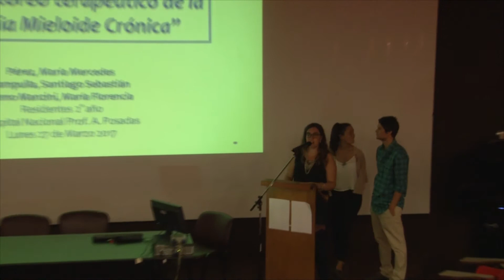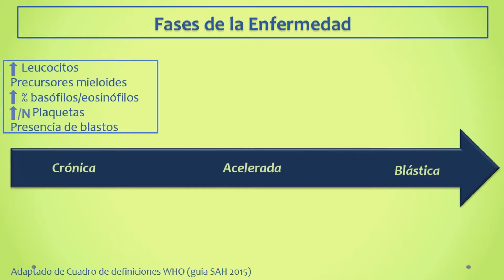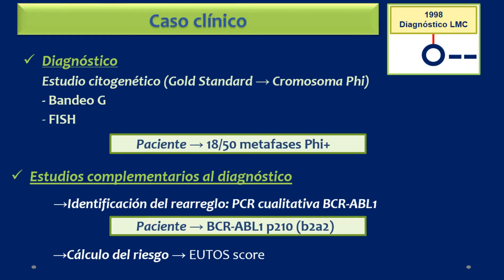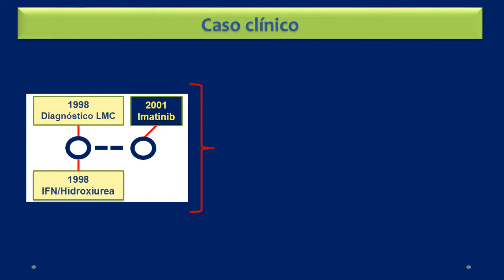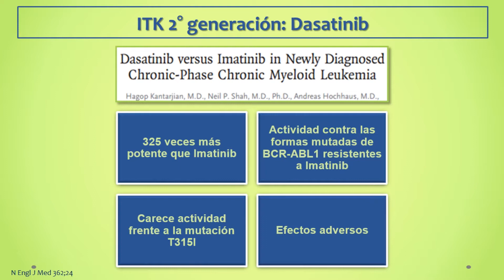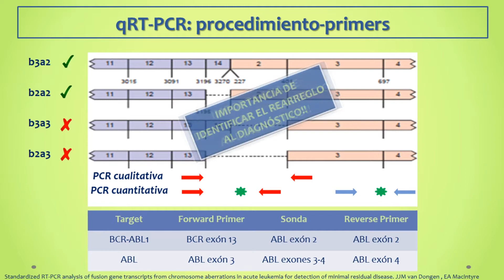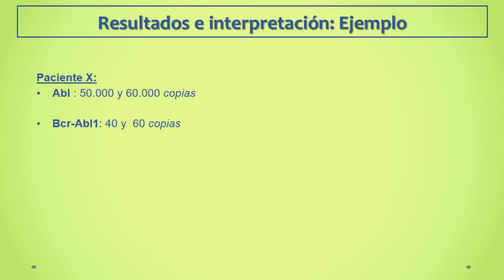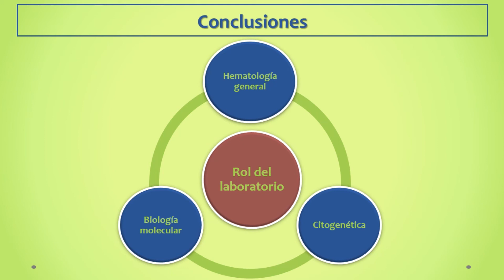2017/03 - El rol de la biología molecular en el monitoreo terapéutico de la Leucemia Mieloide Crónic